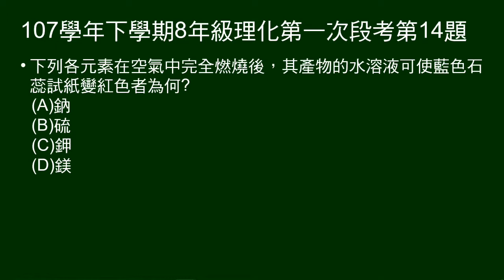107學年下8年級理化一段第14題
問何者完全燃燒，產物的水溶液可使藍色石蕊試紙變紅色？